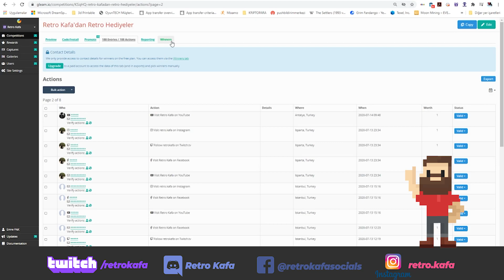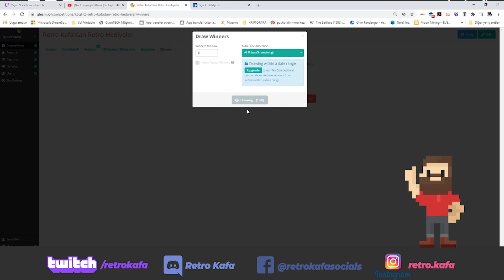[Çekiliş] 18.07.2020 Retro Kafa'dan Retro Hediyeler Çekiliş Sonucu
Instagram ve Facebook üzerinde başlattığımız 8. Ayımızı kutlama çekilişimizde, Kazanan Dostlarımız belli oldu. Kendilerini Tebrik Ediyoruz.

Sıradaki Çekiliş:
Lütfen yeni çekilişimiz hakkında bilgi için Facebook veya Instagram grubumuza katılın.

[Instagra] /retro.kafa
[Facebook] @retrokafasocials